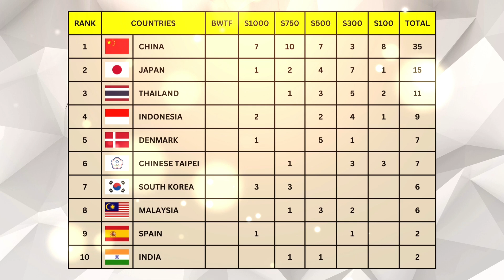Klasemen Perolehan Trophy BWF World Tour 2024 Hingga Agustus